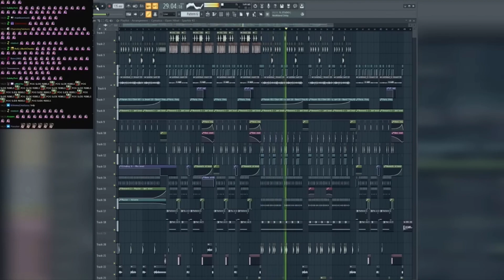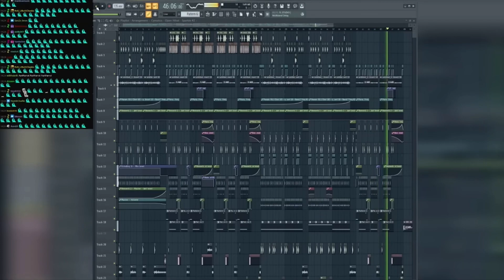Eliminate - Danger Beat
Safety precautions taken